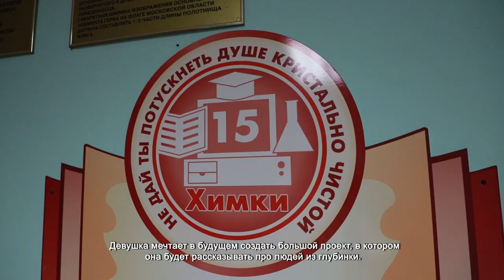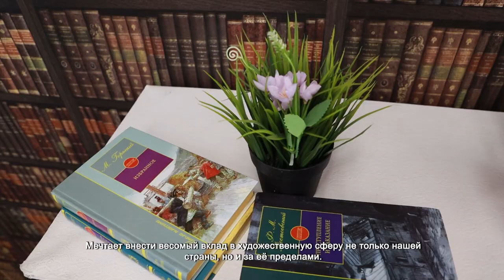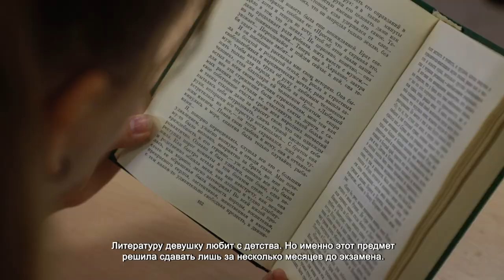В ХИМКАХ НАИВЫСШИЙ РЕЗУЛЬТАТ ПО ЕДИНОМУ ГОСЭКЗАМЕНУ УЖЕ ПОКАЗАЛИ 18 ВЫПУСКНИКОВ